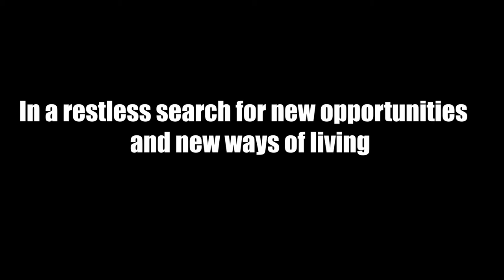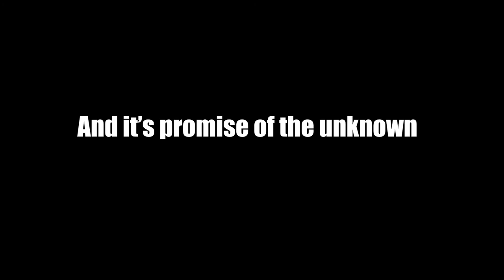STΛRSΞT - WHΞRΞ THΞ SKIΞS ΞND (Guitar Cover)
Ever since the song first released, I've been listening to it a lot and it has become my new favorite Starset song, with Diving Bell being in second (both great songs check them out). Anyways hope you enjoy my cover of Where The Skies End by Starset!

Amp Software - BIAS FX 2

Tonecloud Name For Tone - Nik Nocturnal Metalcore

Mixing Software - REAPER